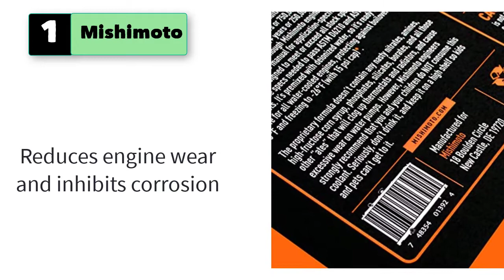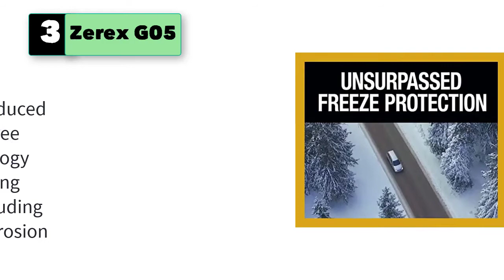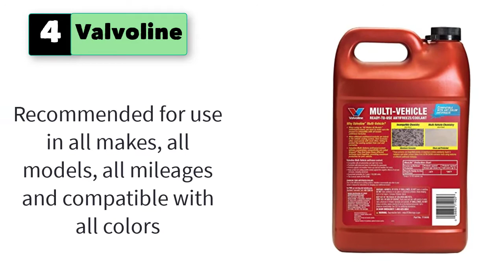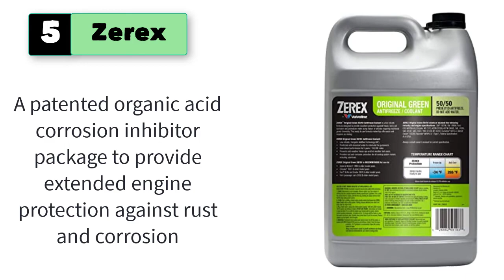Best Coolant For Semi Trucks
5 Best Coolant For Semi Trucks

1. Mishimoto Liquid Chill Synthetic Engine Coolant, Premixed.

2. EVANS Cooling Systems High Performance.

3. Zerex G05 Phosphate Free Concentrate Antifreeze.

4. Valvoline Multi-Vehicle 50/50 Prediluted.

5. Zerex Original Green Low Silicate.

6. Maxima Coolanol 50/50 Blend Performance Coolant - 64 oz.
7. Royal Purple Purple Ice Super-Coolant Radiator Additive - 12 oz.
8. K-Seal HD Multi Purpose One Step Permanent Coolant Leak Repair
9. Phoenix Systems  Double-Ended Coolant + Brake Fluid Test Strips .